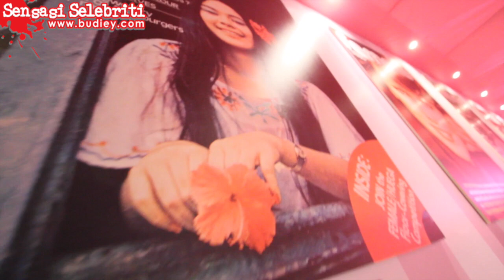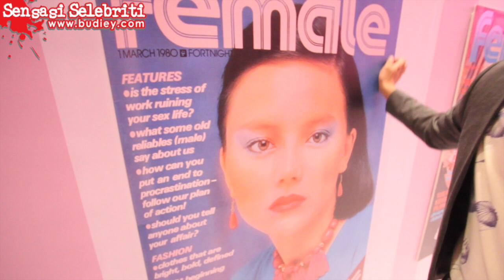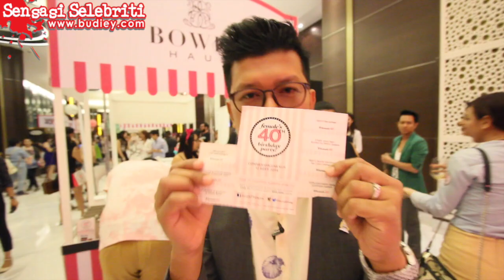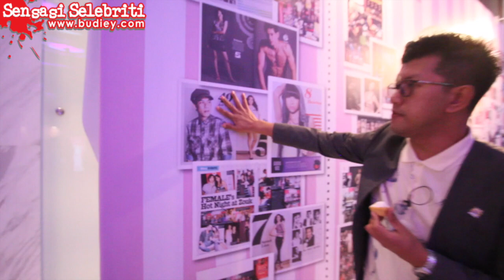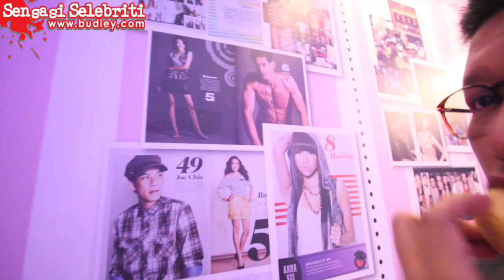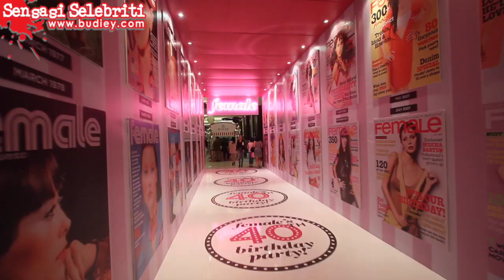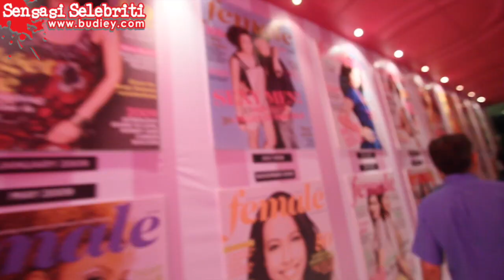Vlog Budiey Di Party Ulangtahun Female Ke 40 Yang Happening